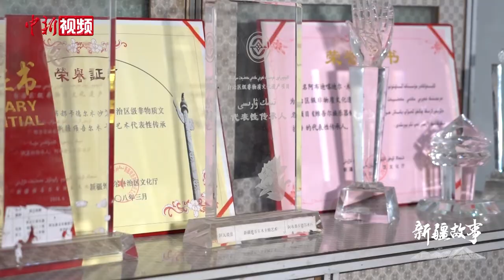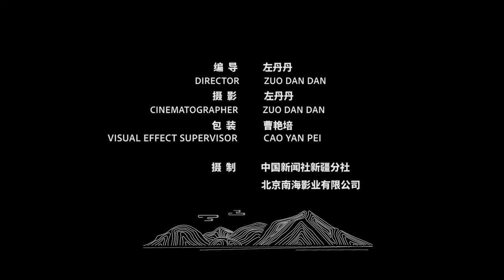【新疆故事】刀郎文化艺术传承人：做刀郎木卡姆的“灵魂弹奏者”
在被称为“刀郎故里”的新疆阿克苏地区阿瓦提县，77岁的刀郎文化艺术大师阿布迪喀迪尔·木萨，正与民间艺人们演奏着《十二木卡姆》的经典曲目。
出生于刀郎乐舞世家，阿布迪喀迪尔·木萨是阿瓦提县刀郎木卡姆艺术的第六代传承人。六十多年以来，他全身投入到艺术传承中，还将卡龙琴纳入到刀郎木卡姆乐器之列。